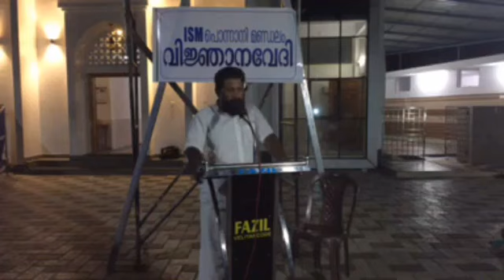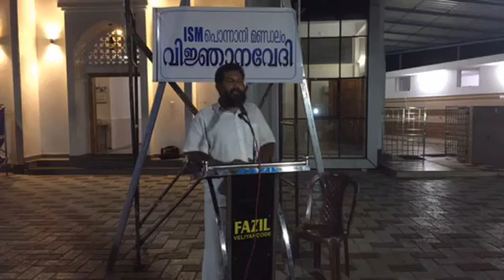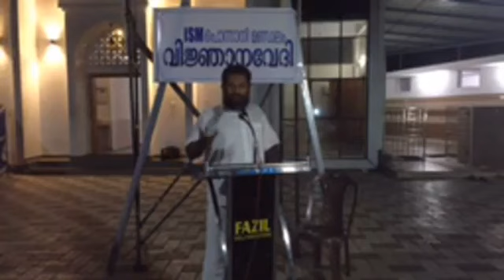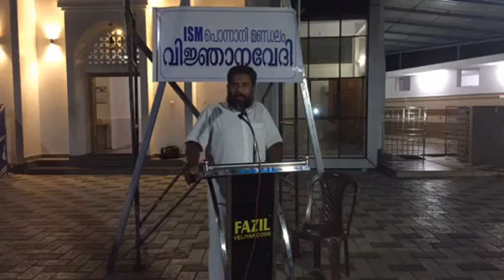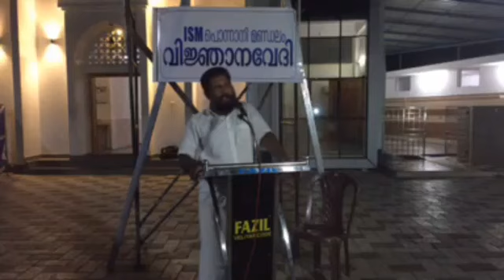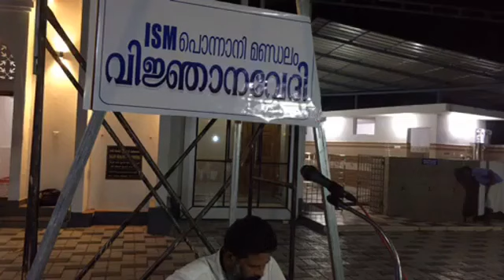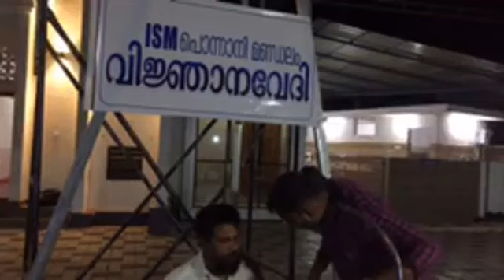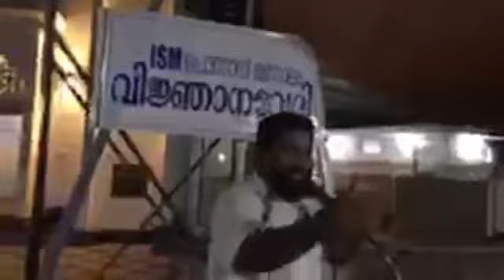ALI SHAKIR MUNDERI അഹ്ലൻ റമളാൻ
വെളിയങ്കോട് പ്രോഗ്രാം